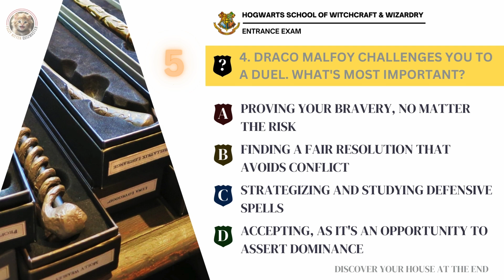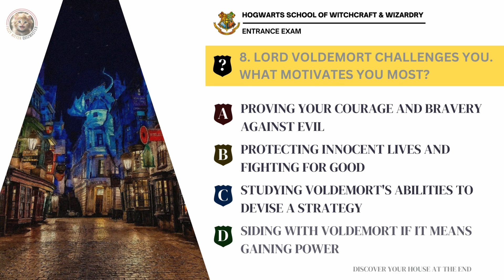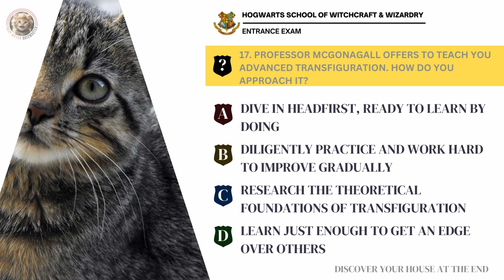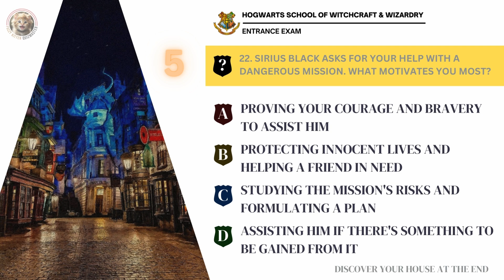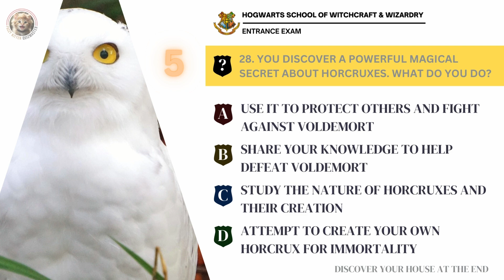What house are you in at Hogwarts? - QUIZ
It's time to be sorted! The Sorting Hat is ready to quiz you to find out what House you should be in. Are you Gryffindor, Hufflepuff, Ravenclaw or Slytherin?

🐾 Welcome to the Fuzzy Kitten Quiz Master channel! Fun & Educational Quizzes for everyone 📚🐱